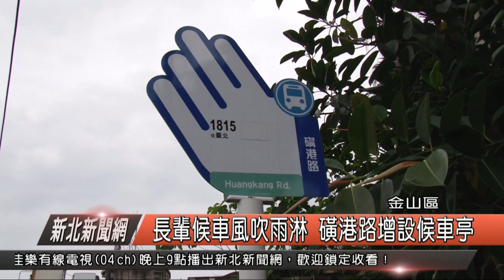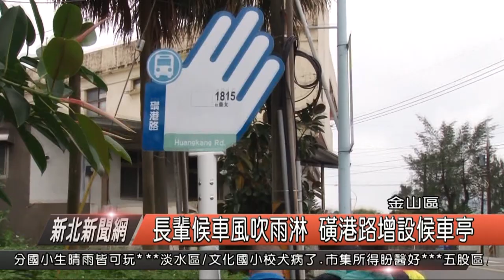長輩候車風吹雨淋 磺港路增設候車亭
金山磺港路站牌就在金山青年活動中心旁，遊客候車多、當地居民等車的也很多，北海岸地區風大雨多，里長常常見到長輩們候車風吹雨淋相當不捨，希望可以施作一處候車亭，為此立委黃國昌服務處今（5）日發起會勘，未來這處眾多人使用的公車磺港路站，將施作候車亭讓遊客候車更加舒適。

磺港里長許明熙表示，公車1815路線是金山往台北的重要路線，因此不僅是有相當多的遊客，當地的居民也多仰賴這個路線去台北或是到市區，因為沒有候車亭，當地的居民與遊客都是直接站在路邊等車，金山地區風大雨多，期待磺港路這個眾多遊客與居民使用的站牌能夠增設候車亭，讓民眾免受風吹雨淋之苦。

由立委黃國昌服務處發起會勘，商討磺港路站牌是否有增設候車亭的腹地與空間，由交通局人員量測後，預計將可以施作一個深1.8公尺，寬4公尺的候車空間，而站牌旁的駁坎是農業局的土地，因此也要求農業局撥用作為候車亭的建設使用。

立委黃國昌服務處主任郭慶霖表示，磺港路站牌周邊寬度雖然足夠但深度卻是不足1.8公尺，因此會勘過後也決議由交通局向農業局申請站牌後土地的使用，再向台電公司申請候車亭拉設電力，而候車亭的工程也將於下半年度開始施工，要讓聚集眾多青年活動中心遊客與泡湯湯客的磺港路站牌變得更舒適與便捷。